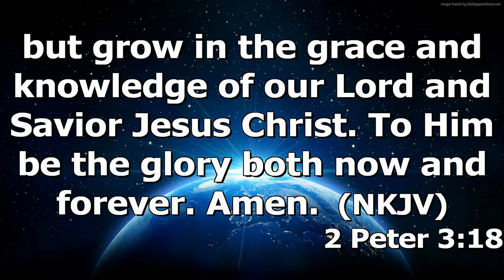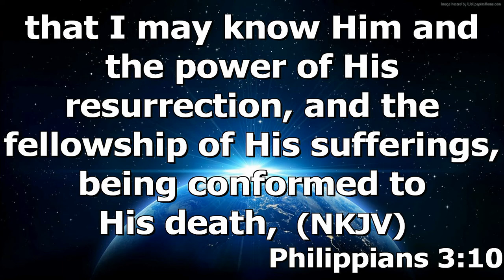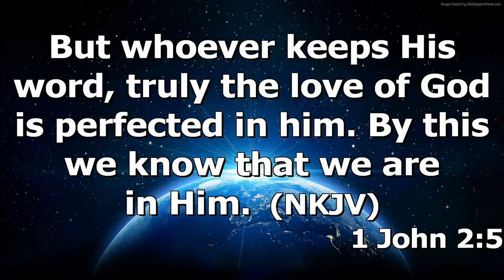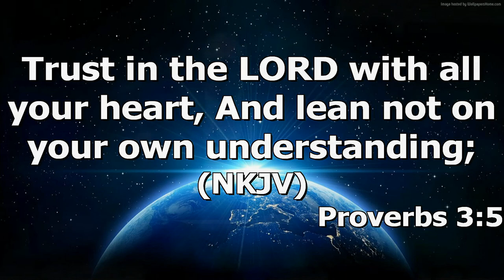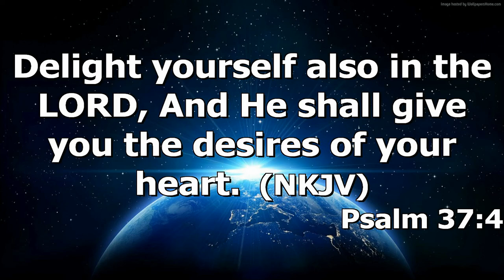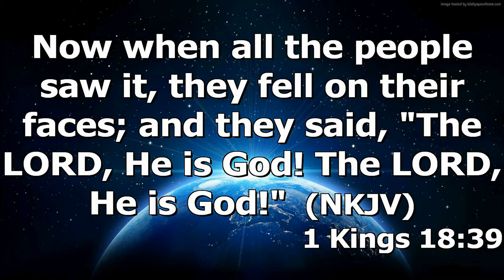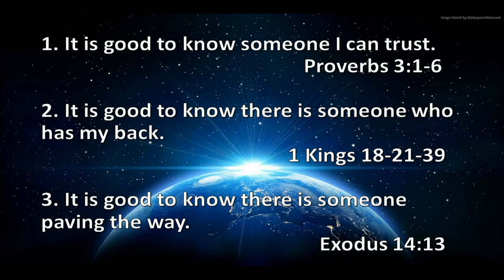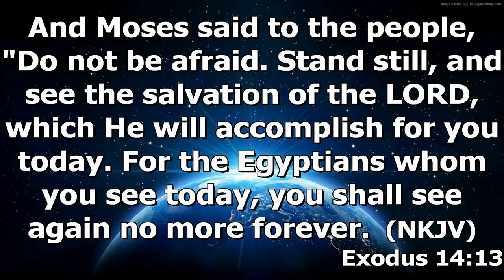"What Do You Know" by Brother Steve Stewart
Brother Steve Stewart's Message "What Do You Know" was recorded Sunday morning Oct. 16 2022 at Rye Hill Baptist Church - Fort Smith, Ar. enjoy the message and may God Bless.

1 John 2:1-4